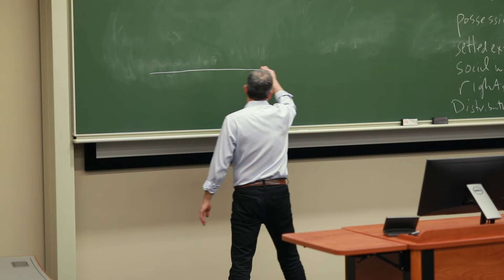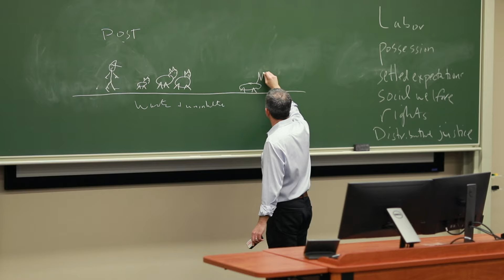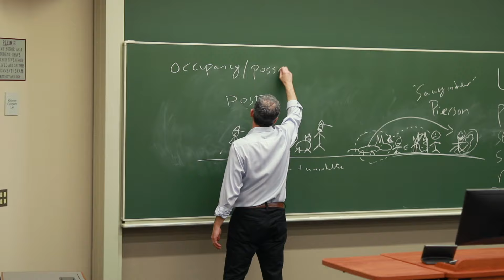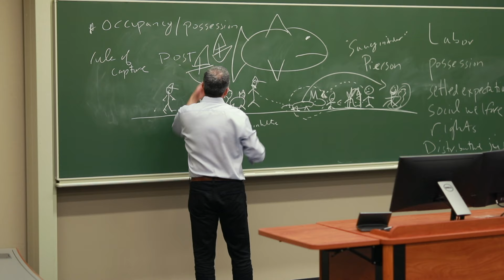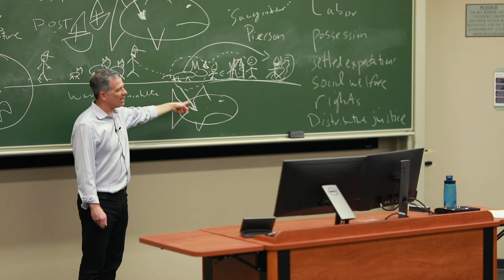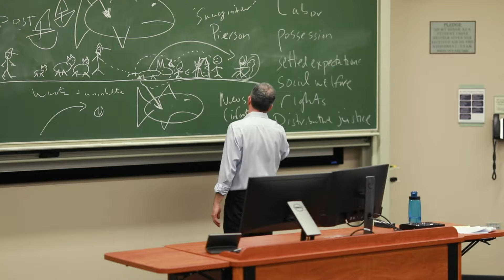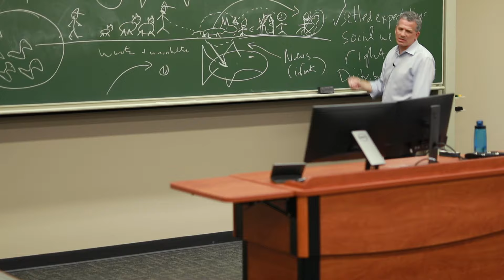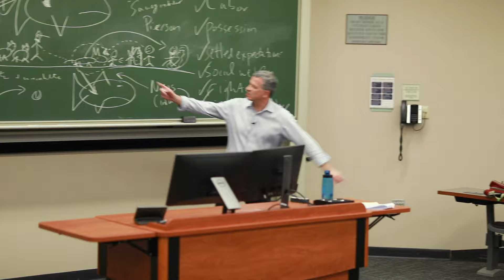The Foundations of Property Law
Professor Richard Schragger discusses the 1805 New York case Pierson v. Post, a foundational property law case, for a mock class with admitted students. (University of Virginia School of Law, March 14, 2024)